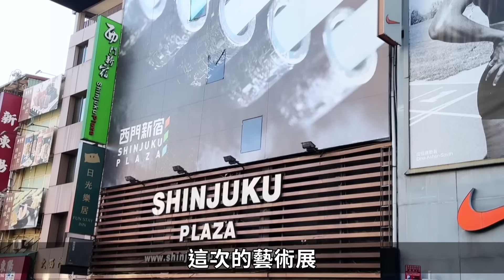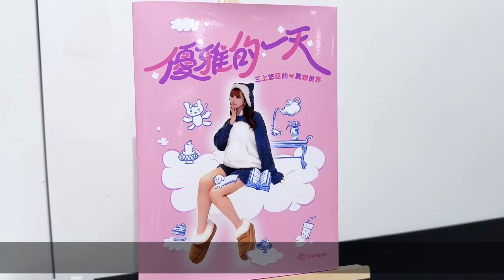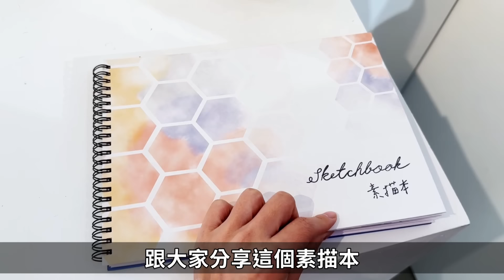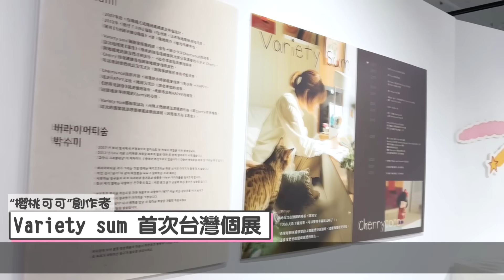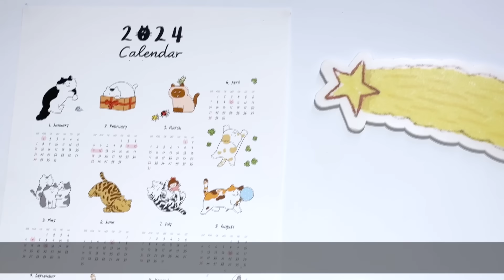我訪問到「三上悠亞」！女神來台辦畫展！透漏未來規劃！開公司徵才條件！台灣人有機會與女神同公司了！！【陸筱晴】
本次參加 「優雅的一天-三上悠亞的異想世界 in Wrong Gallery”」
能夠見到女神本人真的太開心了！希望女神未來越來越棒！